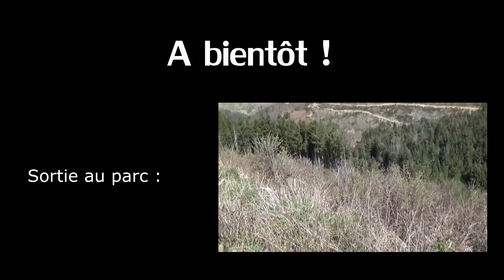Chasse : Sortie au parc à Sanglier - Episode 2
Petite sortie au parc à Sanglier du 06/05/2016

Chien de pied - Rapprocheur / Vermare Adrien